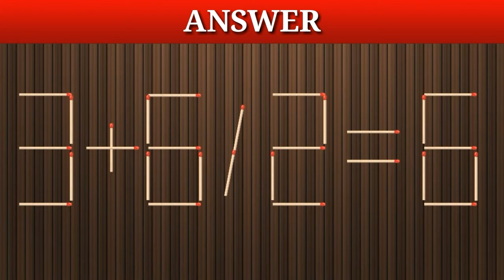MOVE ONE STICK TO MAKE THE EQUATION CORRECT /MATCHSTICK PUZZLE FOR GENIUS PEOPLE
Mathematical puzzles make up an integral part of recreational mathematics. Instead, to solve such a puzzle, the solver must find a solution that satisfies the given conditions. Mathematical puzzles require mathematics to solve them. Logic puzzles are a common type of mathematical puzzle.

A puzzle is a game, problem, or toy that tests a person's ingenuity or knowledge. In a puzzle, the solver is expected to put pieces together in a logical way, in order to arrive at the correct or fun solution of the puzzle. There are different genres of puzzles, such as crossword puzzles, word-search puzzles, number puzzles, relational puzzles, or logic puzzles.

My channel video contents are about